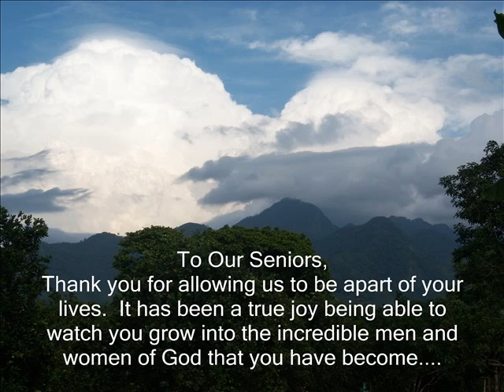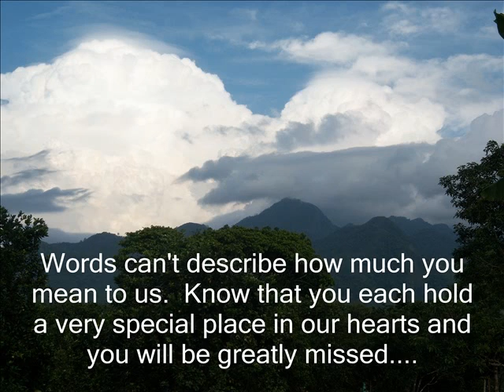Tribute to our Seniors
My first set of seniors to go all the way through high school with me...